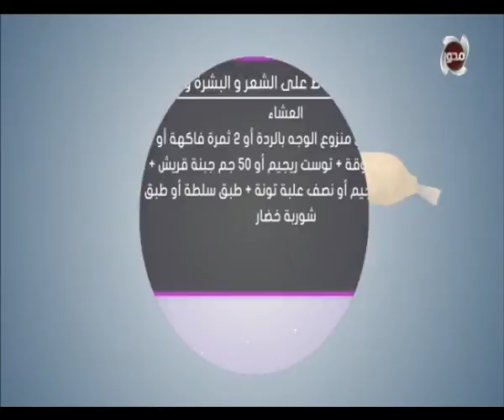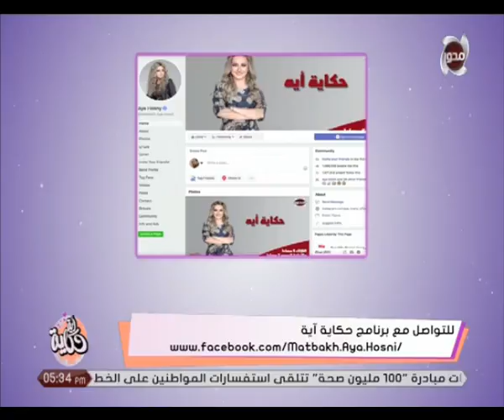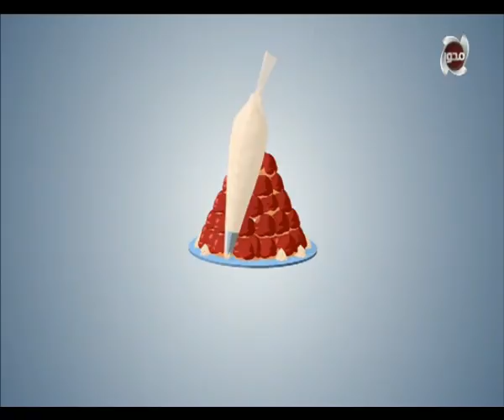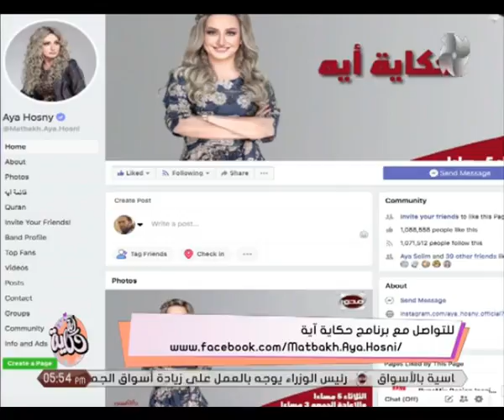حكاية آية مع الإعلامية آية حسني 19-3-2019 " حلقة كاملة "